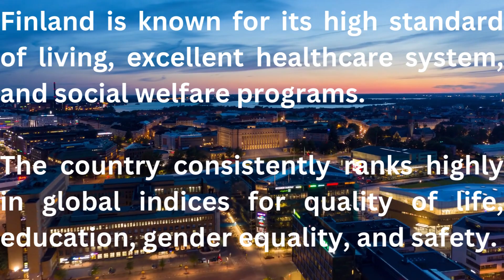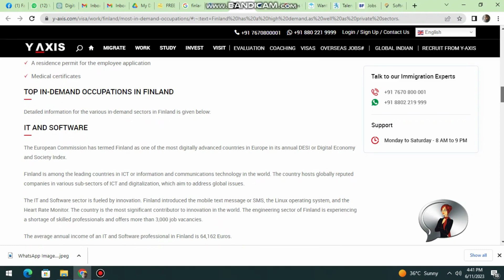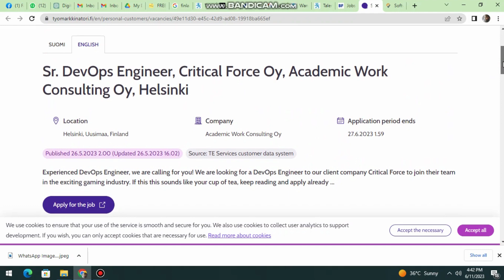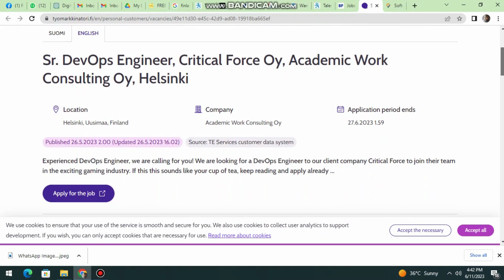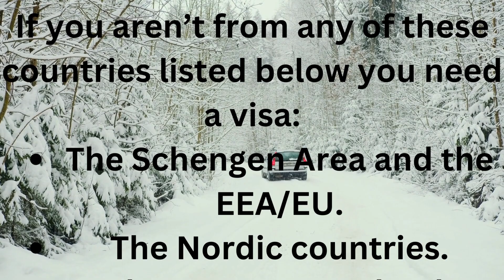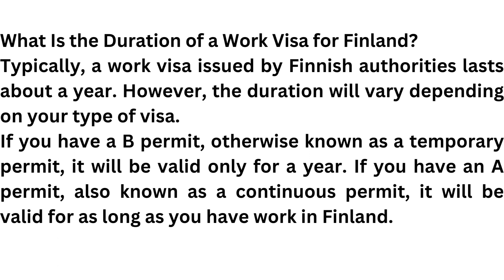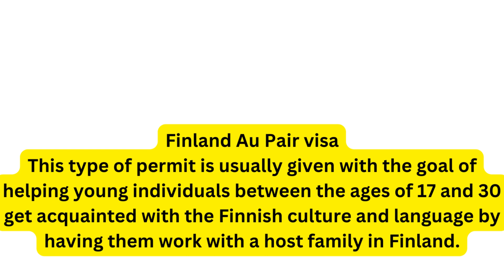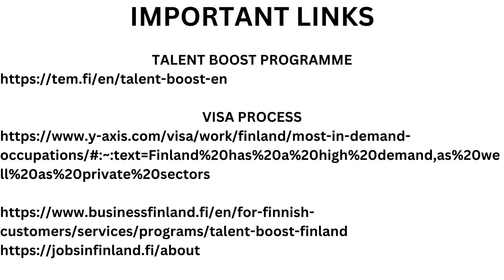How to Move to Finland with the Talent Boost Programme Everything You Need to Know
The Talent Boost programme is a national initiative launched by the Finnish government in 2017. The aim of the programme is to attract international talent to Finland and to help them to integrate into Finnish society and the workforce. The programme offers a range of services to international talent, including:

Visa and residence permit support
Language training
Help with finding a job
Information about Finnish culture and society
Networking opportunities
The Talent Boost programme has been successful in attracting international talent to Finland. In 2022, over 10,000 international talent came to Finland as part of the programme. The programme has also helped to improve the integration of international talent into Finnish society and the workforce.

The Talent Boost programme is a valuable initiative that is helping Finland to attract and retain the best international talent. The programme is helping to boost Finland's economy and to create a more diverse and inclusive society.

Here are some of the benefits of the Talent Boost programme for international talent:

The opportunity to live and work in a high-quality, safe, and stable country
Access to world-class education and research
The chance to work with innovative and forward-thinking companies
The opportunity to learn a new language and culture
The chance to meet new people and make new friends
If you are an international talent who is looking for a new opportunity, I encourage you to consider the Talent Boost programme. The programme can help you to make your move to Finland a success.

Here are some of the ways to apply for the Talent Boost programme:

You can apply through the Talent Boost website.
You can apply through your employer.
You can apply through a Finnish immigration lawyer.
The application process for the Talent Boost programme is relatively straightforward. You will need to provide some basic information about yourself, your skills, and your work experience. You will also need to provide a letter of motivation explaining why you want to come to Finland.

If you are selected for the Talent Boost programme, you will be granted a residence permit in Finland. The residence permit will be valid for two years. During this time, you will be able to live and work in Finland. You will also be eligible for a range of other benefits, such as language training and help with finding a job.

The Talent Boost programme is a great opportunity for international talent who are looking for a new challenge. If you are interested in applying for the programme, I encourage you to do so.